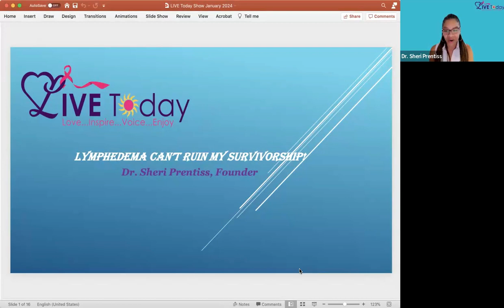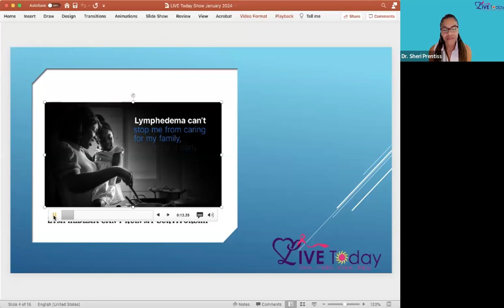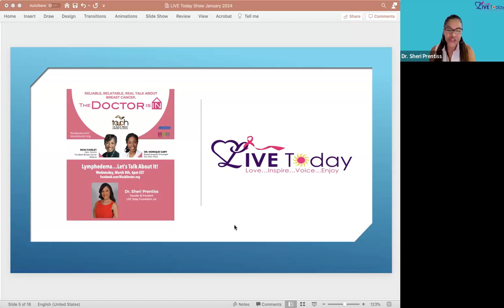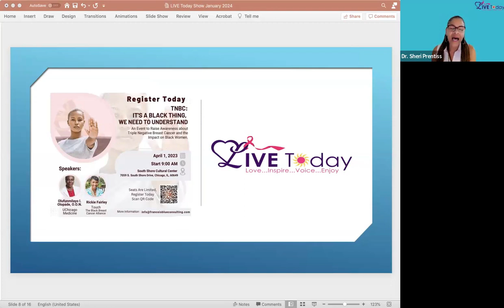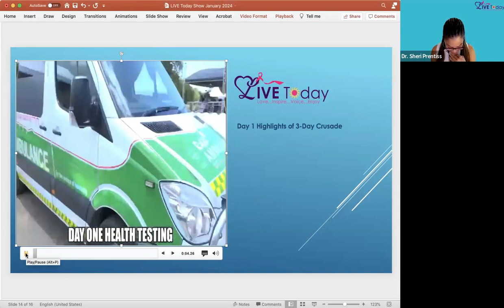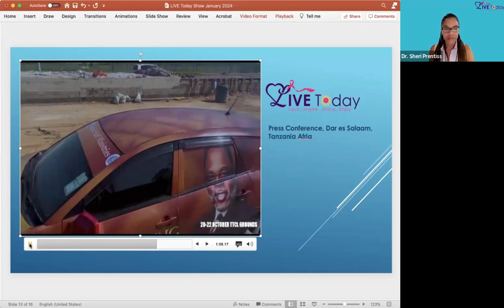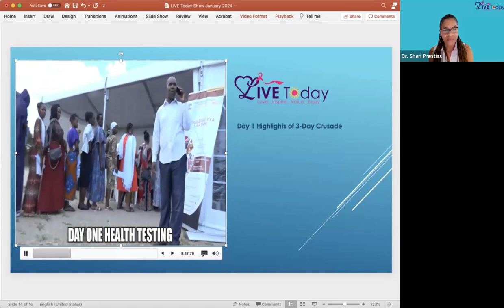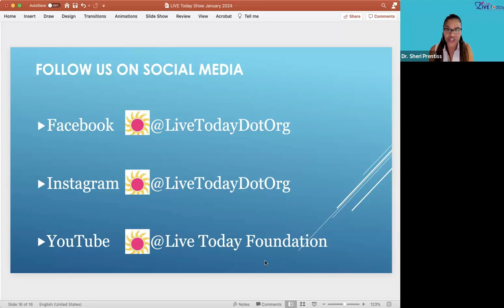The LIVE Today Show The LIVE Today Foundation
I’m Dr. Sheri, your host for the show and founder of the LIVE-Today Foundation, where our mission is to provide inspiration, joy and FREE compression garments to under-resourced cancer patients and survivors living with lymphedema. Our followers know that we also provide education and resources on a variety of topics designed to help you LIVE today and every day. And in the final quarter of 2023, the LIVE Today Foundation was introduced to an opportunity that has been an absolute game-changer for us and was the reason for our hiatus from our show.
So, I wanted to take the opportunity to present you with a year in review for the foundation and during our next show we will share what’s in store for 2024.
I want to start by reminding you of why we do what we do, our Lymphedema Can’t Ruin My Survivorship campaign.

This campaign led us to partner with a number of organizations in 2023 to help us spread the word about lymphedema, its importance in a cancer diagnosis, and how chronic disabling lymphedema can be prevented.

In March, I appeared on The Doctor Is In presented by BlackDoctors.org where the lovely Dr. Monique Gary, a breast surgical oncologist and Ricki Fairley, CEO of TOUCH the black breast cancer alliance were the hosts.

We then partnered with Sisters Working It Out and the Chicago Cancer Institute and had our own event held at the TCC where I and Dr. Mita Goel, Professor at the Feinberg School of Medicine at Northwestern University educated an auditorium of women and men on breast cancer risks, diagnoses, and possible side effects, including lymphedema. Additionally, we provided diabetic checks, COVID vaccines, HIV testing boosters and education, box food giveaways, THRIVE causemetics giveaways, hot food lunch and so much more. The event was fabulous.
And the year was just getting started! We then collaborated with the Patient Advocate Foundation and with the generosity of Gilead, held the inaugural launch of IGNITE, A movement against TNBC. This was a 2-day program, that began with an intimate conversation on TNBC activating female influencers to ignite conversations about TNBC followed by a full day of programming entitled: TNBC: It’s a black thing, we need to understand. Our speakers included myself, Ricki Fairley, Dr. Olopade of the University of Chicago, and Chanta Chambers, CEO of the Patient Advocate Foundation. Lives were changed in a major way during those 2 days.
We then showed up when I was the keynote speaker for Angels Surviving Cancer’s 9th Annual Fundraiser Prayer Breakfast, where the beautiful, Janice Workcuff is the Executive Director. Hundreds were in attendance and their fundraiser was a resounding success. But by this time, it was still only June!

So, in August, we partnered up with Sister Love for their She Wears A Crown event held at the Botanical Gardens in Atlanta, GA, where the focus was on Celebrating & Empowering Triple Negative Breast Cancer Survivors. Our next stop was with BRCA Strong where I was a guest speaker at their 2nd annual “A Night Around the World” gala, where more than 300 people came together to celebrate previvors, survivors and metavivors alike.

And here’s where the gamechanger occurred. The LIVE Today Foundation was asked to partner with Rod & Staff Global Ministries to take my expertise, experience as a physician AND a patient, and the work of the foundation, global. And we accepted the invitation and was immediately asked to join the ministry in Dar es Salaam, Tanzania Africa where we ministered, performed medical screening services which included breast and cervical cancer screening, for nearly 500 people with follow up appointments scheduled with resident physicians and medical centers, and provided assistance with giving scholarships for college bound students.
Tanzania, was only the beginning!